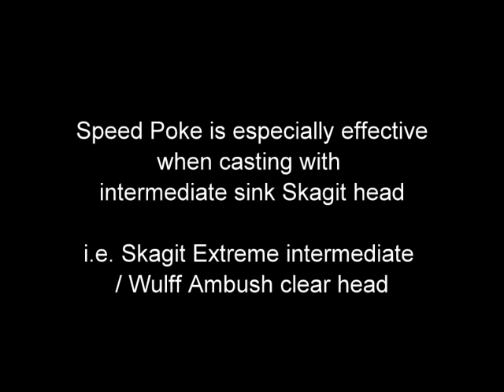Spey Casting - Speed Poke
This is a speed up version of the forward Perry Poke that I find very useful when casting with an intermediate sink Skagit head with a heavy Clouser fly on tow. This cast was used extensively in Maldives (saltwater spey fly fishing) with good result.